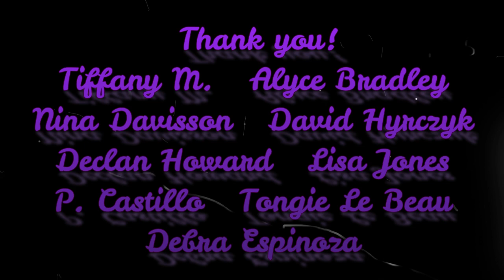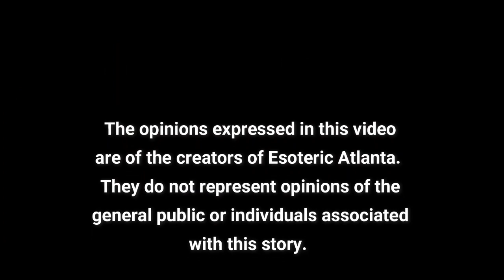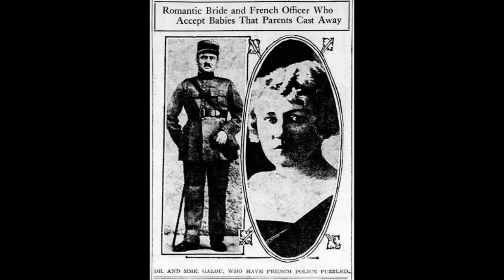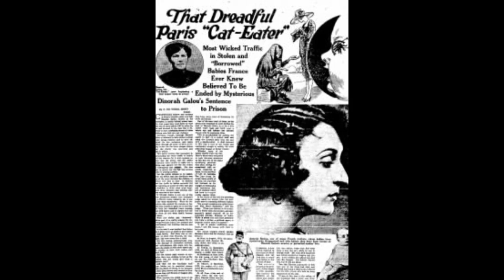~MyStErY MoNdAy~ DINORAH GALOU~ The CAT Eater.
Who was Dinorah Galou, the “cat-eater”?  And how did she fool so many men for so long of a time?

Make sure to join us Tuesdays with David Zublick!